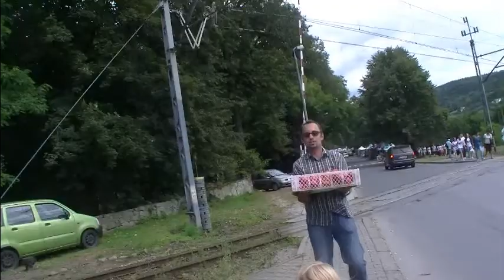Introduction to Crisis Kitchen Cooking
Anna introduces her videos devoted to cooking in the time of crisis. She explains that her cooking is based mainly on Polish cousine with some pro-healthy modifications.